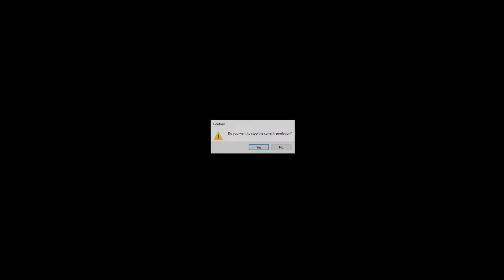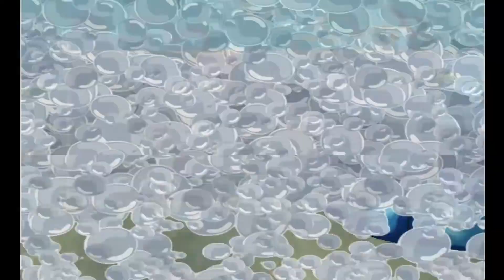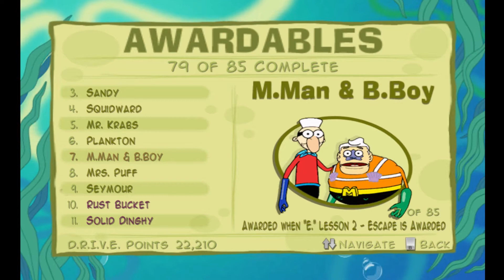Spongebob's Boating Bash Part 2 SpongicX Plays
This game's difficulty amped up! Final part of my playthrough.